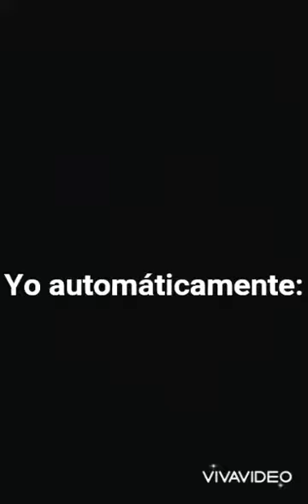Casi Angeles ( Mis ídolos )